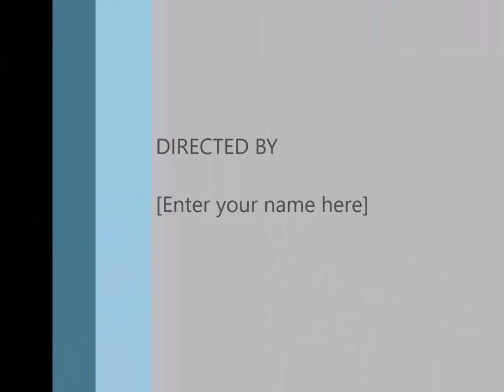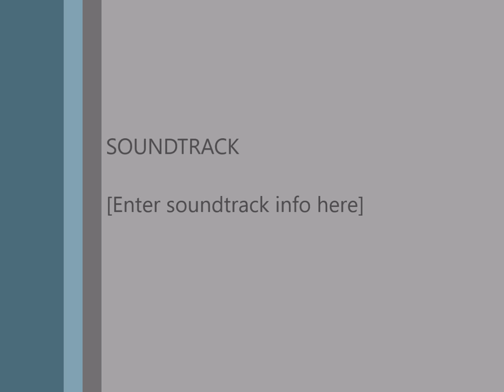Piccolo Polka by Robert Burke, Jr. (b.1940)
A Troy University Faculty Recital
Carol Franks and Rachel Nozny, flutes and piccolos
Dr. Katerina Juraskova, cello
Dr. Hui-Ting Yang, piano
Long Hall Choir Room